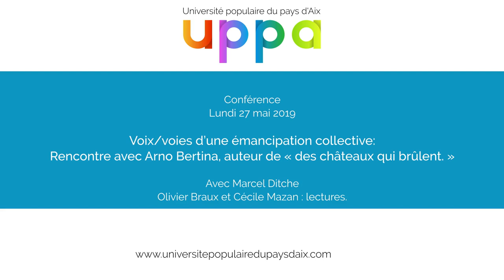Rencontre avec Arno Bertina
Voix/voies d’une émancipation collective: Rencontre avec Arno Bertina, auteur de « des châteaux qui brûlent. »
CYCLE LITTÉRATURE ET ÉMANCIPATION(S)
Avec Marcel Ditche
Olivier Braux et Cécile Mazan : lectures.

des châteaux qui brûlent (2017) évoque la révolte des salariés d’un abattoir breton, menacé de liquidation judiciaire, qui décident de séquestrer un secrétaire d’État. L’insurrection est une brèche  qui permet la libération de toutes les voix, l’expression des bonheurs et heurts d’une émancipation collective.